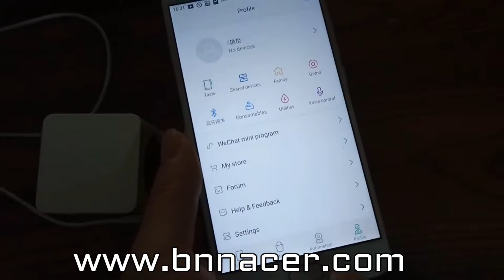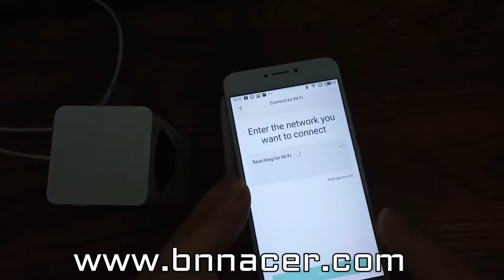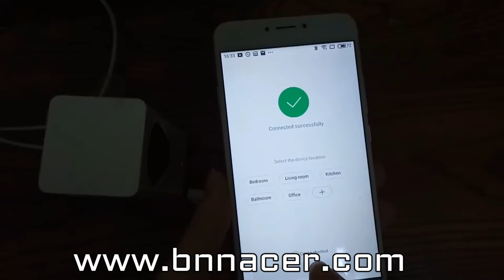Xiaomi Mijia Dafang Smart Home 110 Degree